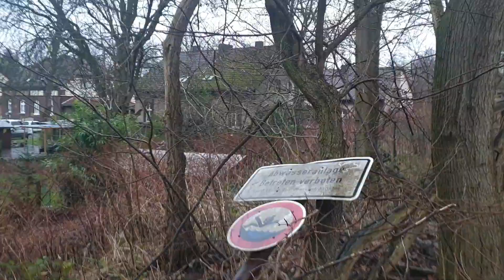Bachlauf am Büchelsloh - Essen - Ex Köttelbecke - erste Meter bis Pumpwerk Schonnebeck - 14.01. 23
Grüne Pipeline ist Gasleitung in Betrieb.